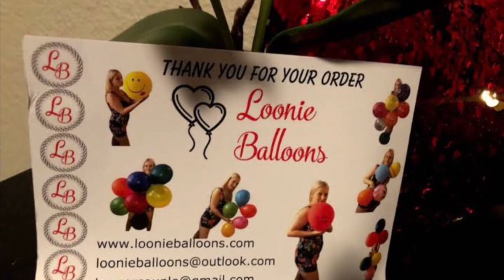🎈 n bubble gum bubbles